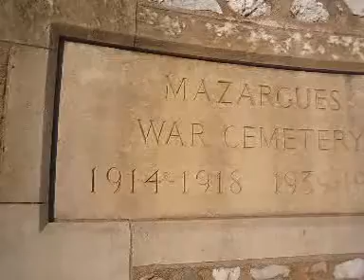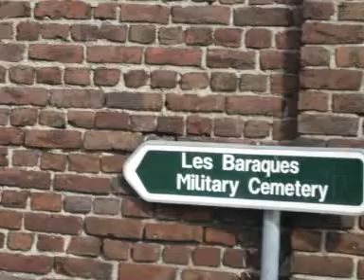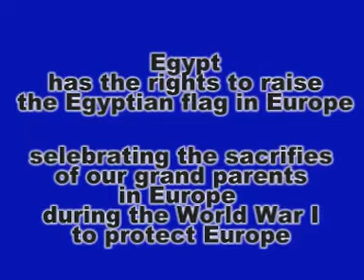Egyptian flag in Europe.mpg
Egyptian army supported the Allies in Europe during the first world war by one hundred thousand soldiers of the Egyptian army, thousand of them died and burried in the common wealth cemetries in France, Belgium, Italy , Greece and Malte